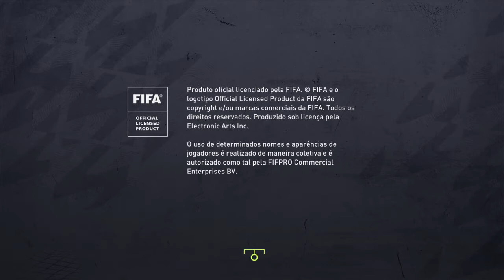FIFA 22_20220727204349